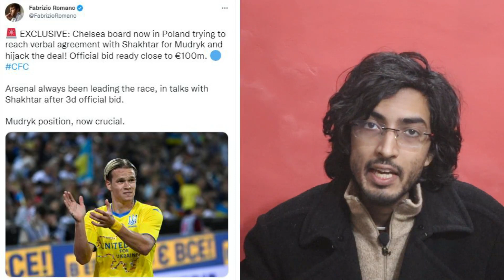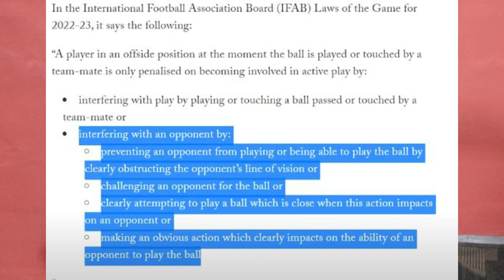MANCHESTER UNITED ARE IN THE MIX OF THE TITLE RACE | MUDRYK SIGNS FOR CHELSEA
In this video Enthusiastic Commentator will discuss Mudryk's deal to Chelsea, Manchester United's triumph in the manchester derby and Liverpool's debacle at Brighton. The premier league now has a twist in the title race.